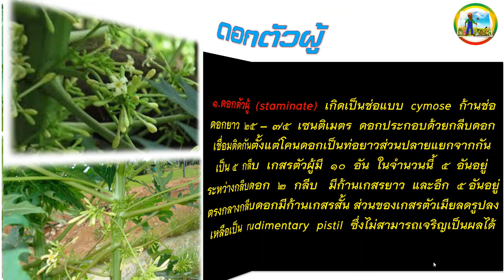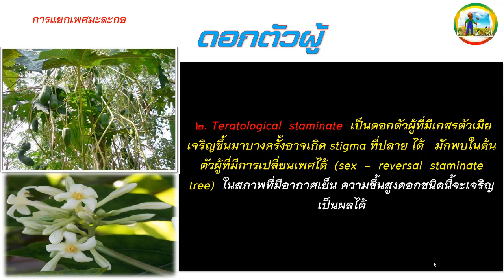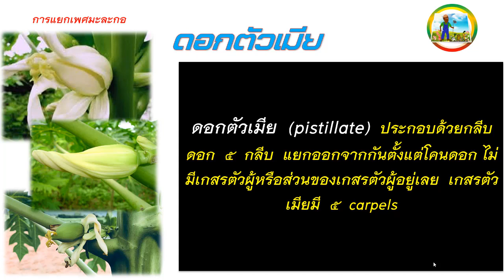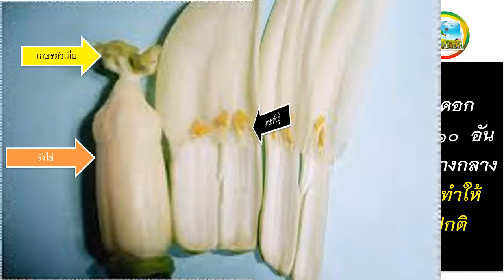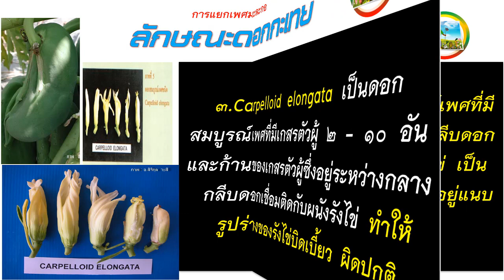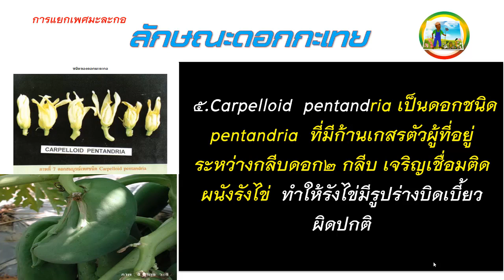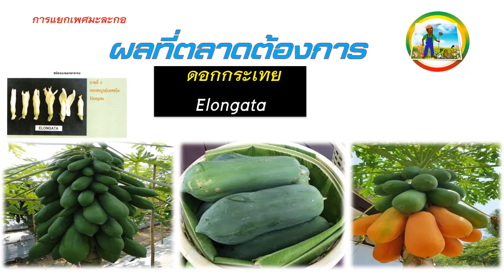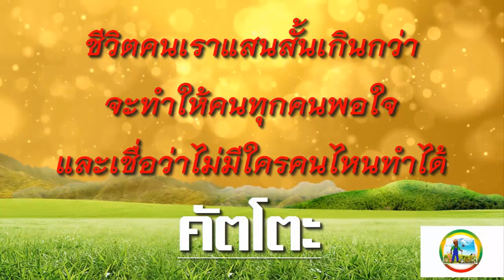การแยกเพศมะละกอ(แบบละเอียด ดอกแบบไหนควรเก็บไว้เพื่อขาย)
ดูแล้ว แยกได้เลยว่าจะเลือกดอกแบบไหนเพื่อทำการค้า
เทคนิคผลิต “มะละกอ” ให้ผลกลมยาว ต้องแยกให้ออก “กะเทยแท้-เทียม”
ดอกเพศผู้ รู้จักกันดีในนามมะละกอสาย มีพบว่าให้ผลบ้าง ผลกลม เนื้อบาง แต่ไม่ค่อยพบบ่อยนัก
ดอกเพศเมีย ดอกมีขนาดค่อนข้างใหญ่ คล้ายดอกมะลิ ผลมะละกอที่ได้จากดอกชนิดนี้ ผลป้อมใหญ่ ในผลกลวง เนื้อไม่หนานัก การบรรจุและการขนส่งค่อนข้างมีอุปสรรค ทางการค้าแล้วไม่เป็นที่ชื่นชอบแต่อย่างใด

ดอกกะเทย (สมบูรณ์เพศ) ลักษณะของดอก เรียวยาวคล้ายดอกจำปี ผลที่ได้จากดอกลักษณะนี้ กลมยาว เนื้อหนา เป็นที่ต้องการของตลาด ทั้งผลดิบทำส้มตำ และผลสุกทานสด การบรรจุและการขนส่งทำได้สะดวก ดอกและผลจากมะละกอสมบูรณ์เพศเป็นที่ปรารถนาของผู้ปลูก รวมทั้งผู้บริโภค